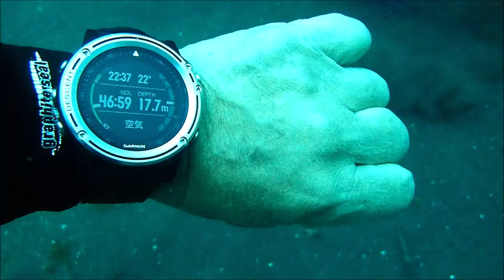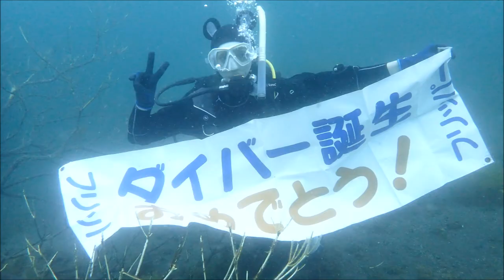体験ダイビングからダイバーになる コロナ自粛あけ 群馬県伊勢崎市のダイビングショップ、スクール 2日目のツノダシ→ハタタテダイの間違いです。